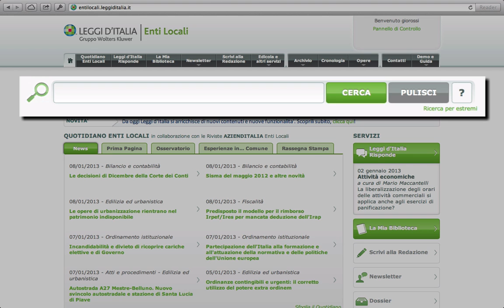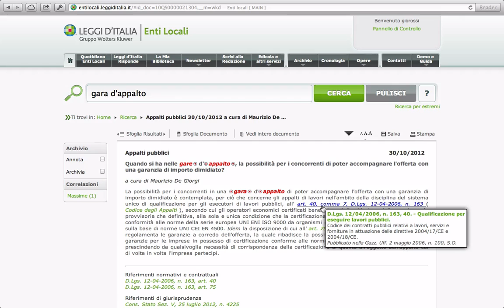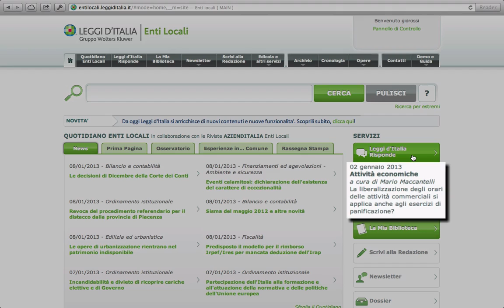Il servizio “Leggi d’Italia Risponde”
“Leggi d'Italia Risponde”:  il servizio on line integrato con il Sistema LEGGI D'ITALIA | Enti locali  che offre la soluzione ad ogni dubbio relativo alle attività quotidiane di Dirigenti e Funzionari.